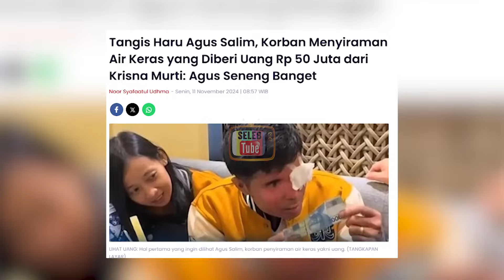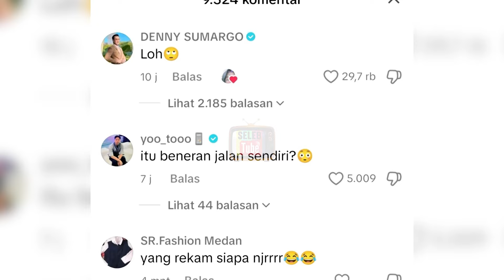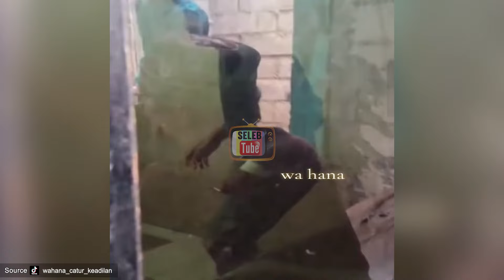VIRAL!! REAKSI DENNY SUMARGO SAAT AGUS SALIM BISA JALAN SENDIRI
Hello SelebTuber. !!